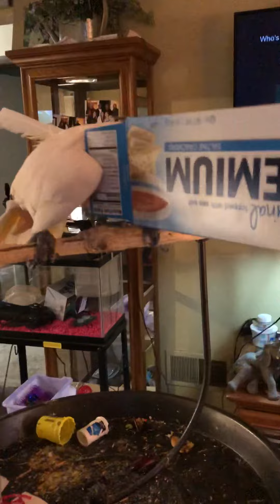BoX LoL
MaX loves these boxes LoL our MaX has blossomed so much in four months ( yesterday was four months with us 💜❤️🐦) lol watch closely
First video I was summoned to hold thy box
Second I walked away and MaX figured out how to pin the box around his perch quickly
Third he’s just having fun being MaX